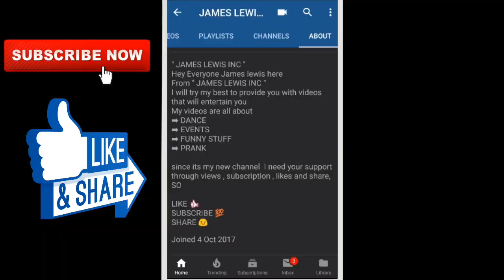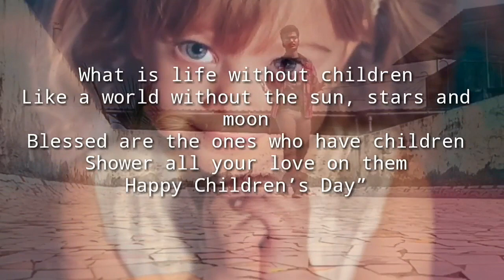JAMES LEWIS INC COMPLETED 1 YEAR ON YOUTUBE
Wow we have completed our 1st year on YouTube let's go back in past and see our journey .

" James Lewis Inc ." Present you a compilation of all our dance video

8. Sonu tuja Maya var barosa nai Ka :-

11. Happy birthday to you :-

13. 100% Baar Sukhriya :-

14. Opening ceremony of St. James Church

Good bye , see you again in next video .

JAMES LEWIS INC .